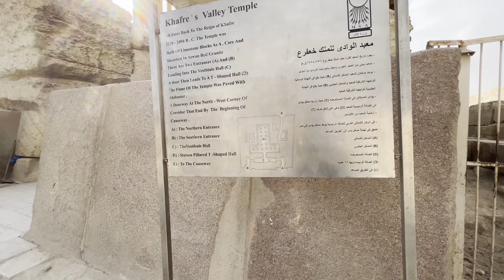We went inside The Great Pyramids of Giza | The Sphinx | India To Egypt| Egypt Series | EP-3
Welcome to BYP Family and welcome to Egypt with us! Enjoy the Egypt tour with us.

This is the third episode of the series where we went inside and witnessed the miracle inside The Great Pyramids of Giza. Also we have enjoyed The Sphinx which has a body of human and face of a lion. Hope you will enjoy this episode.

Do watch the full series and I am sure you will enjoy it!!

Keep Believing Your Passion & Keep Chasing Your Dreams!!